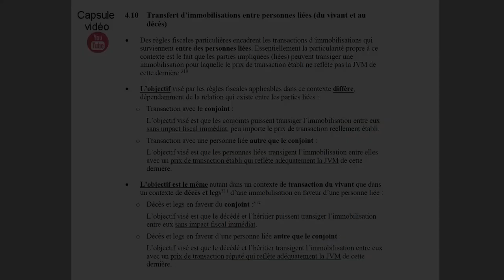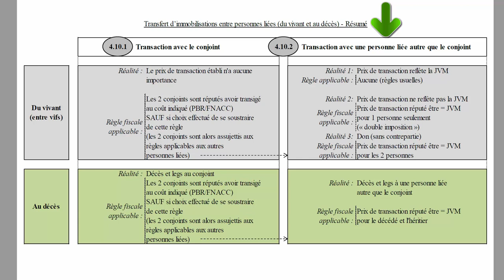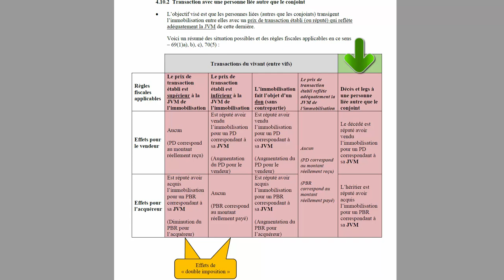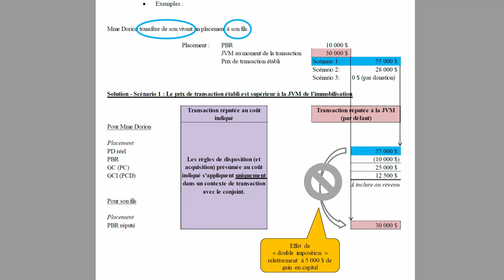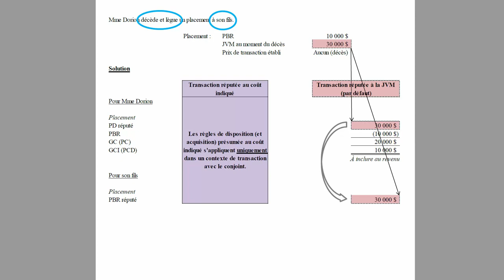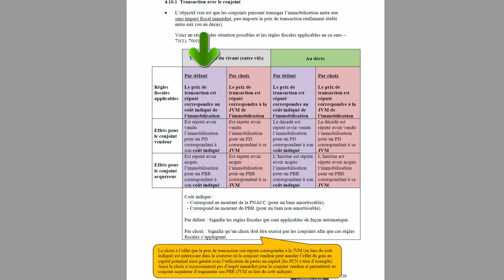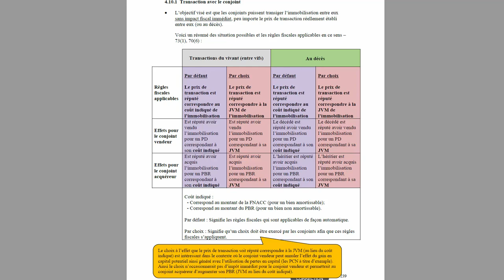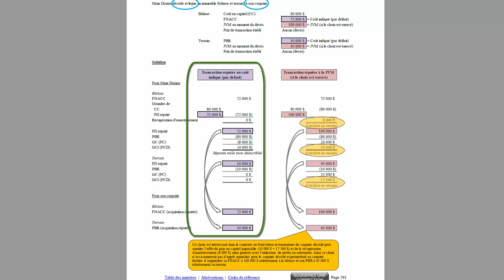Situations particulières : Transfert d'immobilisations entre personnes liées